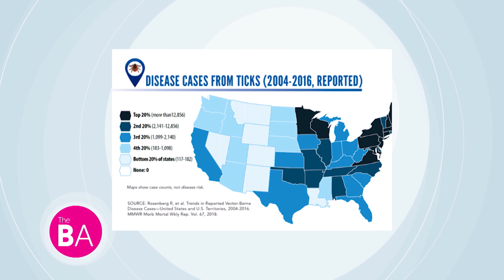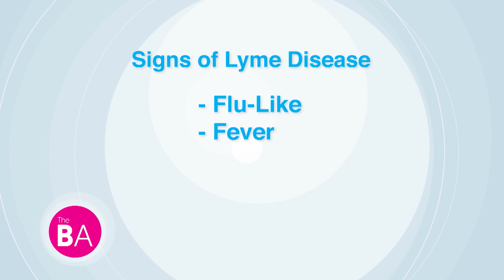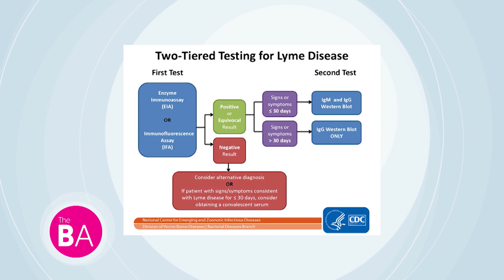Everything You Need to Know About Lyme Disease | The Balancing Act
Each year, some 300,000 people in the U.S. contract Lyme disease, and according to the CDC, that number is on the rise. Early detection and treatment can help resolve symptoms and prevent progression, however there are still limitations with current testing modalities, which can often take up the valuable time needed for prompt treatment to occur.

Lyme disease is a bacterial infection with symptoms that vary depending on the length of infection. Early stage Lyme (less than 30 days) is characterized by fever, headache, fatigue, and “bulls-eye” skin rashes called erythema migrans. In later stages (more than 30 days), infection can spread to joints (pain and swelling), the heart (irregular heartbeat or palpitations), and the nervous system (pain and palsy).

Lyme transmission is most prevalent in the Northeast, Mid-Atlantic, and Midwest with 96% of reported cases in 2015 coming from 14 states in these regions, and occurs primarily in the spring and summer months (April – September) when ticks carrying the disease are most active. The ticks that transmit Lyme disease can occasionally transmit other tickborne diseases as well.

Joining us on The Balancing Act, Dr. Sean McCloy, MD, MPH, MA of the Integrative Health Center of Maine is here to discuss everything you need to know about Lyme disease, from signs and symptoms, to how the infectious disease occurs, and innovative ways to diagnosis and treat it, including the Sofia 2 Lyme FIA.